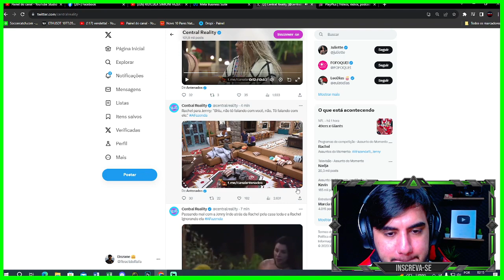RACHEL SHEHERAZADE BATE BOCA COM JENNY!!! "Shhiu, que eu não to falando com você..." | A Fazenda 15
Acesse nosso site e vote!